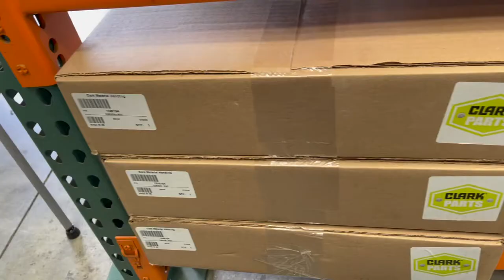Clark C25C Forklift Reconditioning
Reconditioning is just one of the many services we offer here at CAL-LIFT. We are a Taylor, Kalmar and Clark dealer and have been for many years now. So it is safe to say no one knows these three brands like we do. We only use genuine parts in our reconditioning projects. Our technicians have extensive knowledge when it comes to the Taylor, Kalmar and Clark brands and their powertrain partners Cummins, Volvo and Allison Transmissions. Stop by our website to browse our inventory.